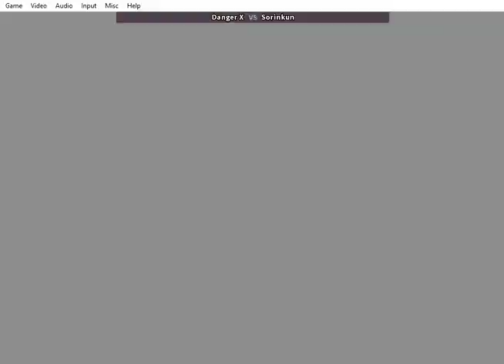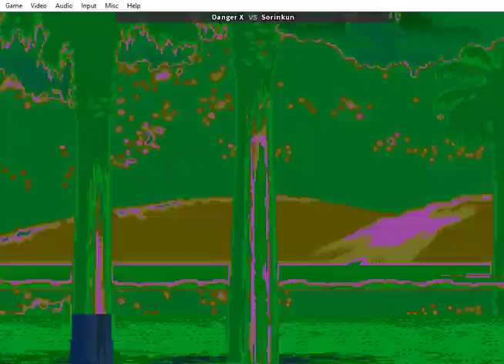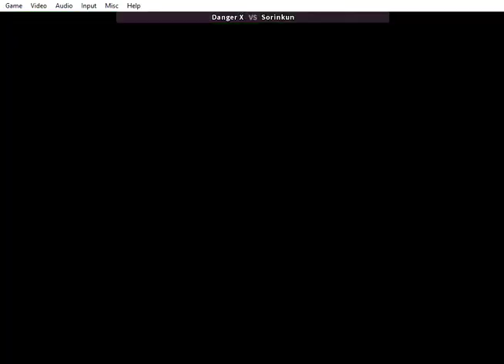Neo Turf Developers Match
6 views•Jul 4, 2019